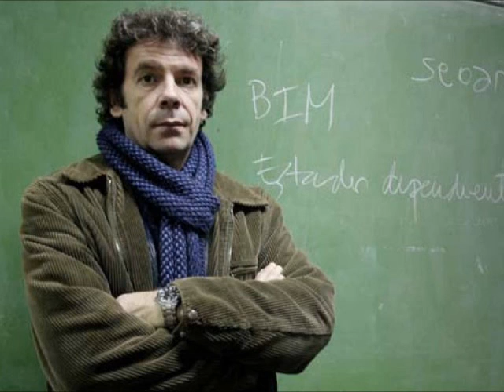Entrevista a Martín Becerra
"De la concentración a la convergencia", el flamante libro de Martín Becerra, docente e investigador del CONICET, UBA y UNQ, una de las palabras más autorizadas para dialogar sobre la situación de los medios en la Argentina y América Latina y estuvo en lo micrófonos de Bonito Cuelgue:

Sus frases más salientes:

"La convergencia es la unión de telecomunicaciones: telefonía, internet y TV por el mismo cable".
"La convergencia no es sólo un fenómeno técnico; es social, cultural y económico".
"'De la concentración a la convergencia' nació a partir de los temas que trabajo habitualmente".
 "América Latina se caracteriza por tener mucha concentración de medios en todos los soportes".
"La concentración de América Latina, a partir de la convergencia, se expande a telecomunicaciones e Internet".
"La concentración reduce la cantidad de voces y dificulta que haya contenidos y actores diversos".
"La Ley de Servicios de Comunicación Audiovisual sigue aplicándose poco y mal".
"La Ley de Telecomunicaciones es menos exigente que la de SCA en cuanto a concentración".
"La eficacia de la regulación en la convergencia en contra de la concentración es baja aún con interés del Estado".
"No tenemos un Estado que haya hecho cumplir la Ley en el marco de convergencia".
"La convergencia nació como algo que favorecía la pluralidad por la libertad de cualquiera de tener un blog por ejemplo".
"Sin embargo, debido a la poca cantidad de dueños de los conductos, la concentración aumentó".
 "Algunos dicen que las regulaciones en Argentina nacen viejas. Pero en realidad ningún país logró regular integralmente".
"El kirchnerismo no tuvo conflictos con los grupos concentrados de medios sino con un solo grupo concentrado: Clarín".
 "Los principales candidatos a presidente juegan a 'no hacer olas' y tener tratos amables con los grupos".
"Si hubiese una línea inclusiva en materia de medios, habría que reformular algunas cosas de la Ley SCA".